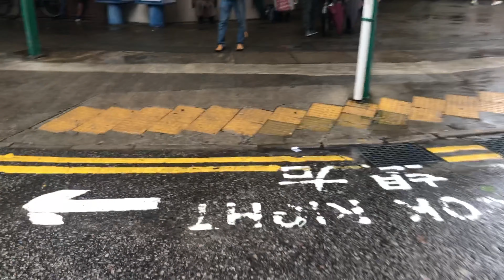SHINE OR RAIN TRAINING MOST GONE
SHINE OR RAIN
TRAINING MOST GONE